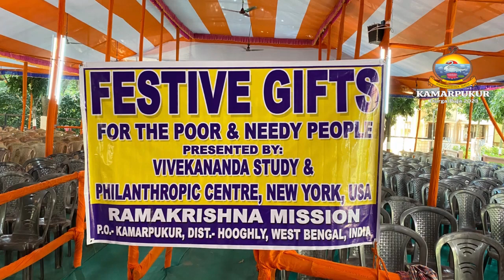Festive Gifts Distribution || Durga Puja 2023